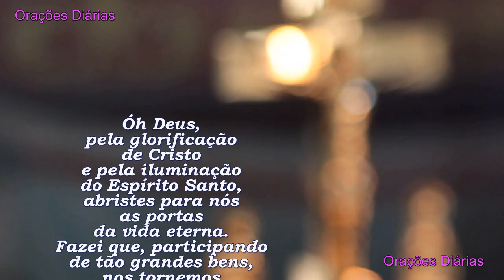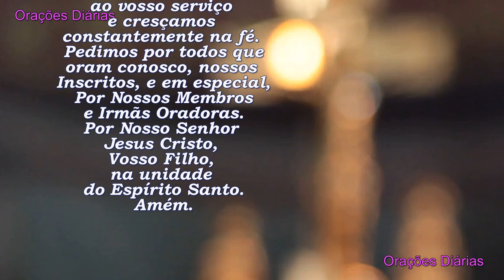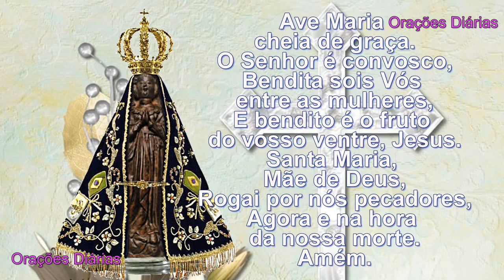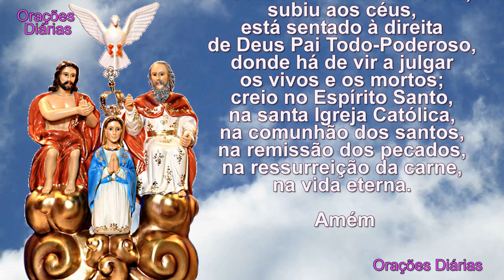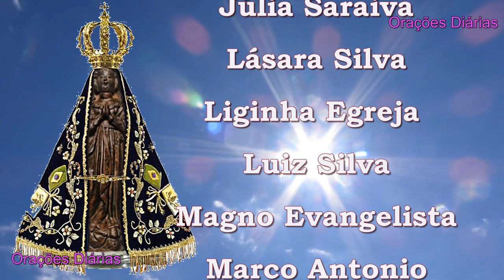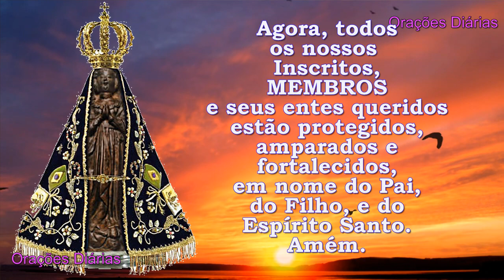Oração de Proteção, Prosperidade e Gaças pelos Membros para Maio de 2021